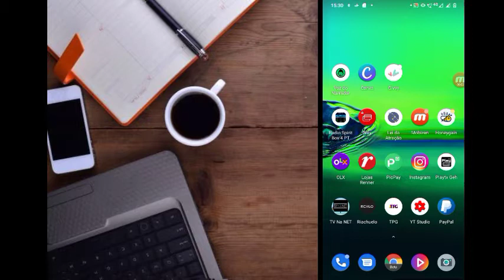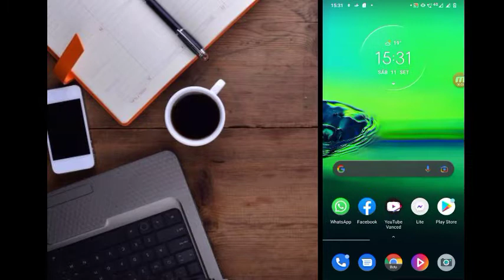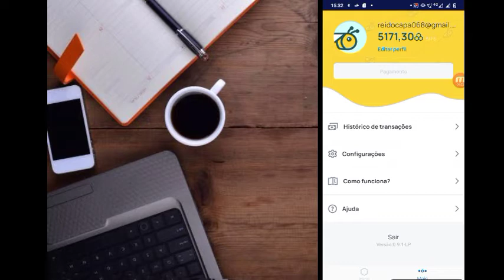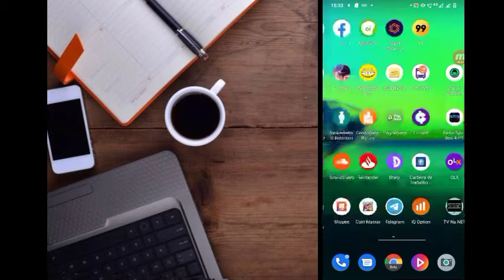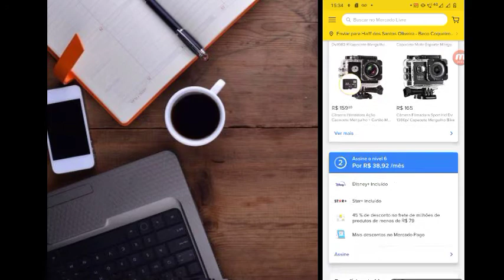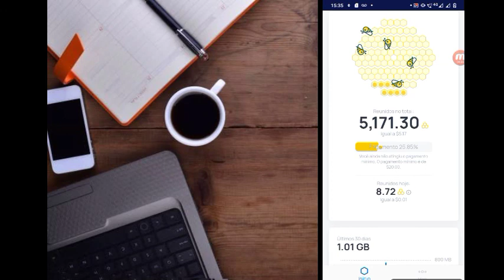GANHE DINHEIRO DORMINDO! VEJA ESTE MÉTODO!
✔️Sejam Bem-Vindos(as) ao Canal HALFF SANTOS OFICIAL

👉👉AJUDEM O CANAL COM QUALQUER VALOR PARA A GENTE ESTAR ATUALIZANDO E MANTENDO O CANAL ATIVO

RENDA EXTRA HOME OFFICE: TRABALHE NO CONFORTO DE SUA CASA, EM MOMENTO DE CRISE E RECEBA POR DIA: SUA TAREFA SERÁ ENVIAR EMAILS PARA CLIENTES E PREENCHER FORMULÁRIOS PARA EMPRESAS. TRABALHOS REMOTOS COMO FREELANCER COM GANHOS EM DÓLAR, REVERTIDOS PARA SUA CONTA VIA PAYPAL. GANHOS DE R$50,00 A R$250,00 POR DIA.

⚠️ COMECE HOJE E TENHA SUA RENDA EXTRA!⚠️

➡️ Para ADQUIRIR AO SEU MATERIAL DE TRABALHO HOME OFFICE CLIQUE NO LINK:  ⬅️

Você sabia que você pode ganhar dinheiro pela internet, apenas divulgando?

Mas, aí você deve estar pensando, eu não tenho curso para vendas online, eu não sei mexer com divulgação, não sei o que é marketing digital, aí vem a SOLUÇÃO, o Treinamento Gerador de Sucesso 6.0 está aí para te ajudar, com ele, você irá aprender a vender do zero, como criar postagens, abordar clientes e o melhor, como fazer vendas todos os dias online e de casa, é isso mesmo, você trabalhará e ganhará dinheiro em casa, usando apenas seu computador ou celular.

Para aderir ao treinamento mais barato do Brasil por tempo LIMITADO, acesse o link agora a adquira.

*MENOS DE 7 REAIS POR DIA*

O vídeo de hoje é: ESTE APP ESTÁ DANDO MUITO DINHEIRO.

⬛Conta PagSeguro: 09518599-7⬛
⬛ Agência: 0001⬛

⬇️ 🌐 SOBRE NÓS:🌐 ⬇️

➡️CANAL HALFF SANTOS OFICIAL ©️ 2021⬅️

💻Canal desenvolvido para fins de entretenimento e tutoriais. 💻

📬QUER NOS MANDAR ALGO, UM PRESENTE OU UMA CARTA? NOS ENVIE PELO ENDEREÇO ABAIXO:📬

📩Acesso Setenta e Um - 23, ( Beco Coqueiros ) Porto Alegre-RS📩

➡️ Todos os direitos do canal estão totalmente reservados. ⬅️

🔒Copyright: CANAL VARIADO 6.0 S/A 2021 ©️🔒

🌍⬇️AOS NOSSOS VISITANTES ⬇️🌍

💻LANGUAGE: ENGLISH / PORTUGUESE / ESPANHOL ⬇️⬇️⬇️

⚠️This Channel aims to bring entertainment, information. The Channel is fully copyrighted, any information theft and content theft produced by the Channel In addition to the Channel CANAL VARIADO 6.0 will be fully reported to the responsible authorities and will take a brief punishment for the due act of stealing information and content from our Channel. If you use our content on your channel, give it credit. Sincerely, Channel CANAL VARIADO 6.0 S / A 2021 © ️⚠️

💻 LÍNGUA: ESPANHOLA⬇️⬇️⬇️

⚠️Este canal tiene como objetivo brindar entretenimiento y información. El canal está completamente protegido por derechos de autor, cualquier robo de información y contenido producido por el canal además del CANAL VARIADO 6.0 será reportado por completo a las autoridades responsables y será castigado brevemente por robar información y contenido de nuestro canal. Si usa nuestro contenido en su canal, dele crédito. Atentamente, Channel CANAL VARIADO 6.0 S / A 2021⚠️

💻 LÍNGUA: PORTUGUÊS/BR-PT⬇️⬇️⬇️

⚠️Este canal tem como objetivo trazer entretenimento e informação. O Canal é totalmente protegido por direitos autorais, qualquer roubo de informações e conteúdo produzido pelo CANAL VARIADO 6.0, será totalmente relatado às autoridades responsáveis ​​e sofrerá uma punição breve pelo ato de roubar informações e conteúdos do nosso Canal. Se você usar nosso conteúdo em seu canal, dê crédito a ele. Atenciosamente, CANAL VARIADO 6.0 S / A 2021⚠️